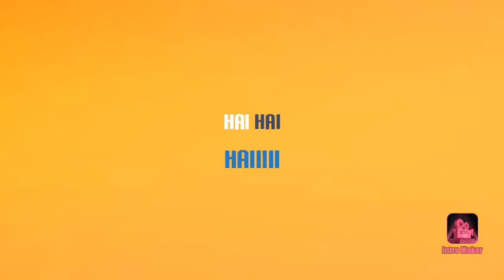Nasi Padang Ikan Kembung Bikin perut Mlendung Harga 12 ribu Murah Parah